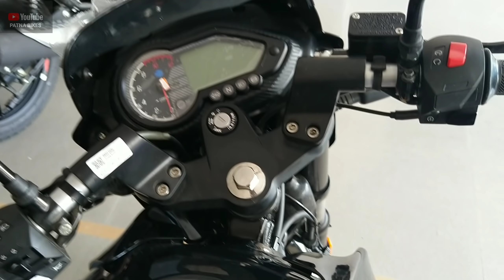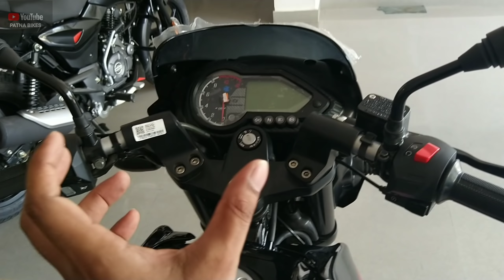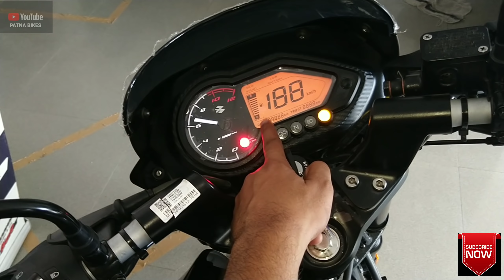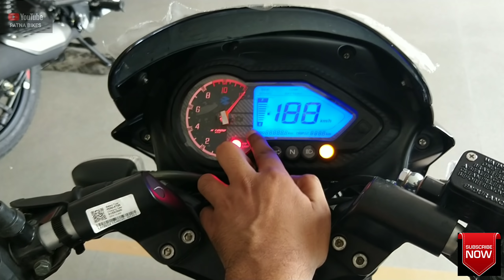Bajaj Pulsar 125 Split Seat BS6 VS Pulsar 150 UG5 Twin Disc | Price| Which Is Best ? | PATNA BIKES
Address Of The Showroom :- GSB Bajaj Opposite Of Transport Nagar Gate No.2